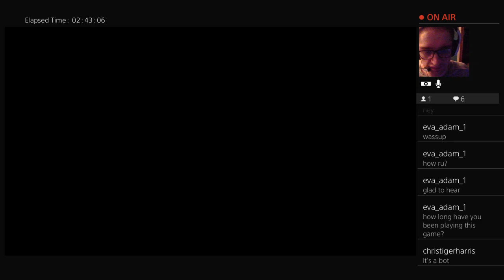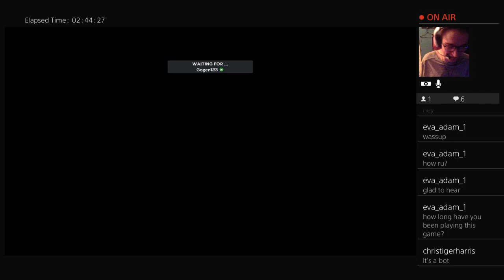ACES VS SLUGGERS FULL GAME